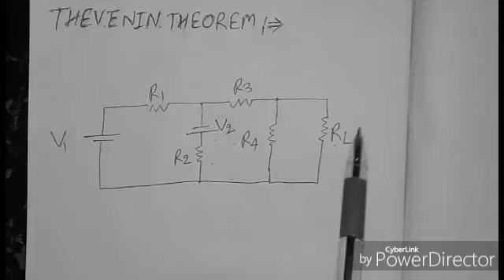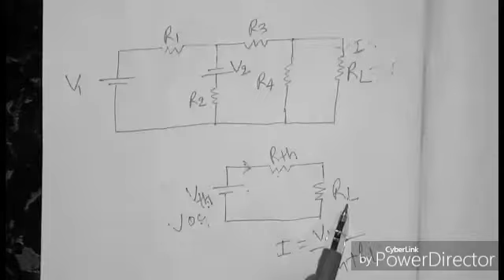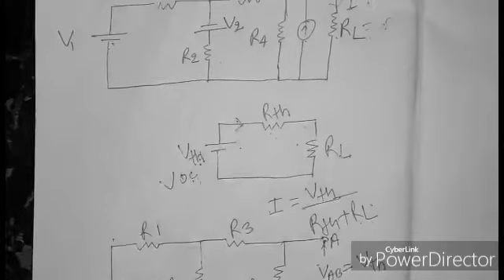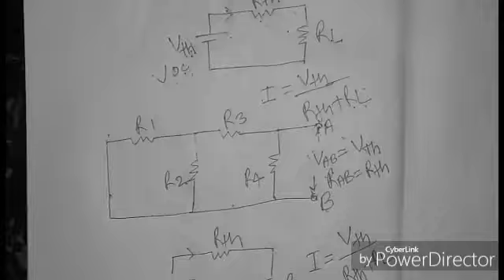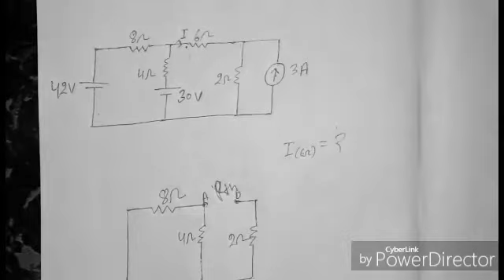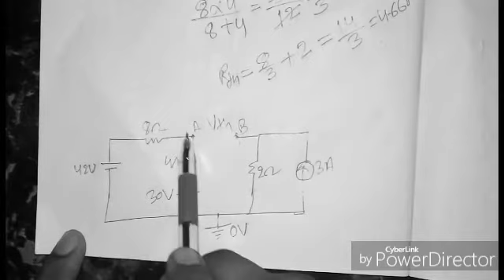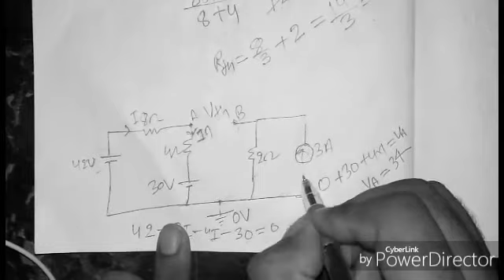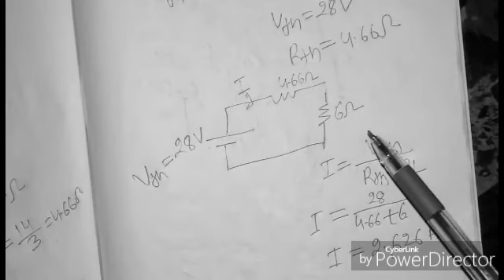THEVENIN THEOREM WITH EXAMPLE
THEVENIN THEOREM WITH EXAMPLE | THEVENIN THEOREM WITH EXAMPLE | THEVENIN THEOREM MCQ |

ABOUT THIS VIDEO :- Dosto Is video me maine THEVENIN  THEOREM KO WITH  EXAMPLE SAHIT BTAYA HAI.

THANKS (धन्यवाद) .